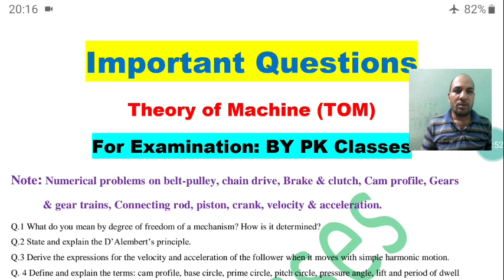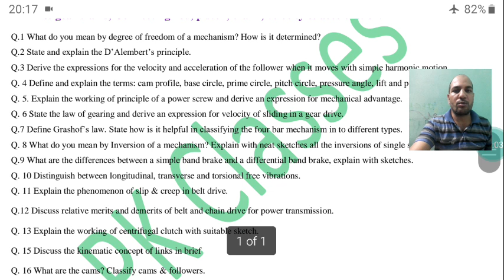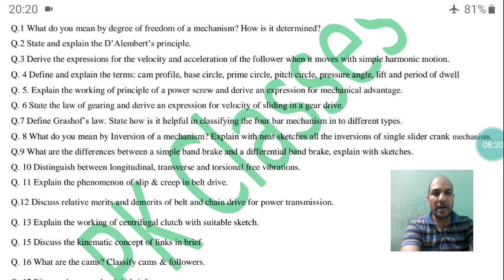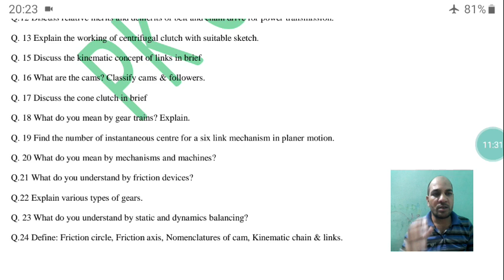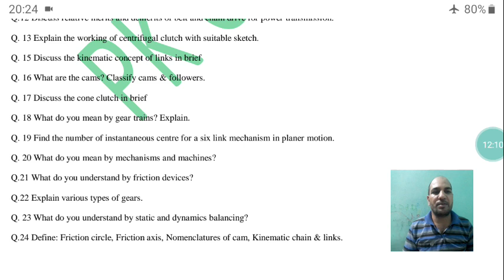Theory of machine important questions# RGPV Exam Questions TOM#Theory of machine important Questions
Important questions of theory of machine for examination, TOM Important questions for exam